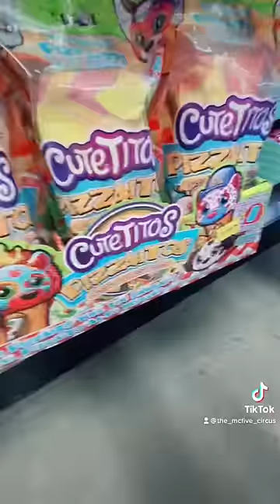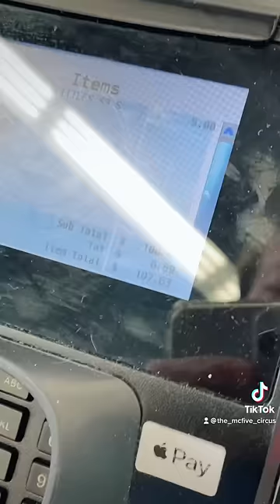Buying EVERY Surprise Toy from the Store!🛍😍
Restocking circus prizes today…🎪

The McFive Circus

Our kids work hard on videos and circus training so we lik love to reward them with Surprise Toys! We were running low so today we need to go shopping at Five Below to get all their Surprise Toys! Afterwards we restock the toy store van in the circus studio at home. The kids love to look at the toys while they train. Then they have fun picking out their prize once they earned it!